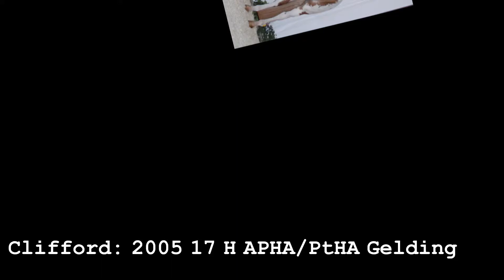SOLD - 17H Loud sorrel Overo BT GP APHA Gelding - HUS, ROM Color, SMS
Congrats Hannah - I know you will love him as much as we did!  He is one of a kind!!

2005 Appendix Gelding out of Top Producing Paint Sire Alotta Charisma. Clifford is a 17H loud sorrel overo gelding with tons of personality and charm.

Looks, Disposition and Talent all rolled into one large 17h Package!! This amazing gelding is priced to sell. Clifford will be perfect for the Youth or Amateur that wants to go the next level. He has the looks and movement that the judges are looking for!! Whether you are looking to compete Local, Regional, Congress or World level - Clifford is ready!!

Shown in this video by a Novice Youth 13 & Under. First selection is warm-up and show pen followed by at home.

Clifford is currently owned by a College student working 2 jobs who unfortuneately does not enough time for him. Due to his size he was started lightly as a 3 year old. He has been show Open, 4H, Pinto and at Paint this year at the Local and Regional level.

In his limited showing at Paint this year has pulled in HUS points in Novice Amateur, Amateur, Novice Youth and Youth. He has his Color ROM and has is well-started in Showmanship and has even earned SMS points. He is enrolled in the Breeder's Trust and Gelding Plus program.

Clifford is flat kneed and slow-legged. He has an exceptional disposition and is very consistent. He is exceptionally quiet and easy to show. He loves to be groomed, bathed and clipped. He loads and trailers like a champ!

Clifford has just started jumping and  will continue training and showing until sold.  His price will increase as he progresses.

Clifford is sound and has not taken a bad step since we have owned him. Clifford will be sold only to an approved show home.